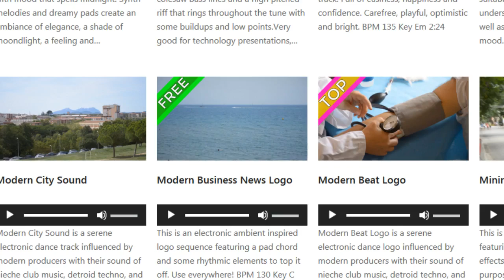FREE Peakring Music For Your Projects - Modern Business News Logo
This is an electronic ambient inspired logo sequence featuring a pad chord and some rhythmic elements to top it off. Use everywhere!

BPM 130
Key C
0:07